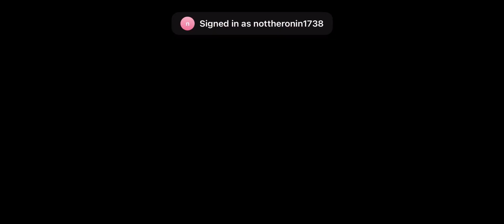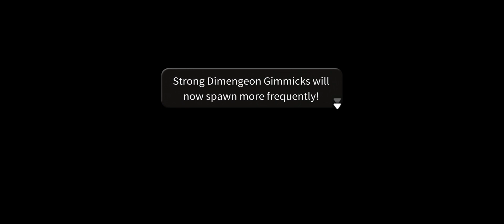FANTASIAN Part 39